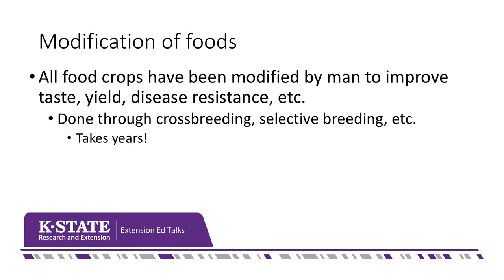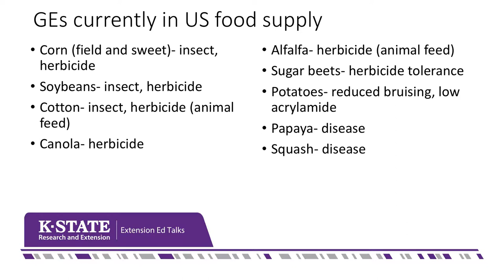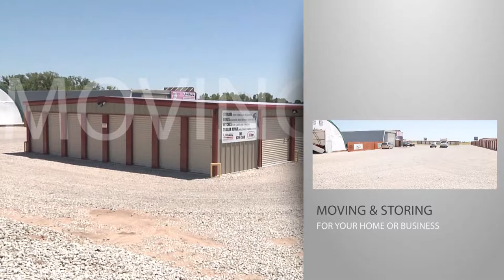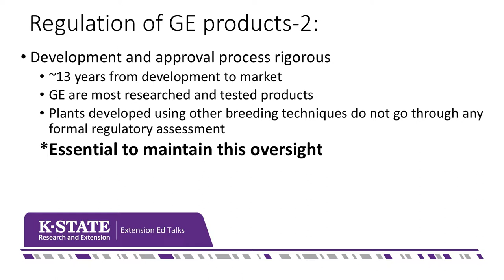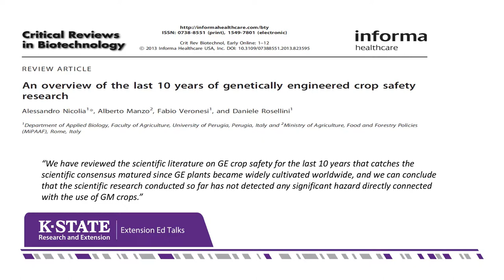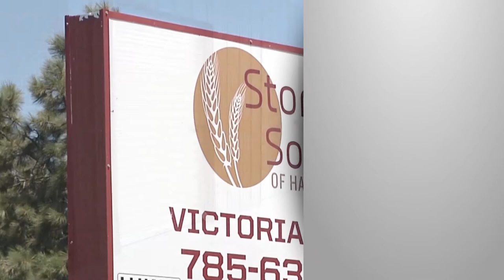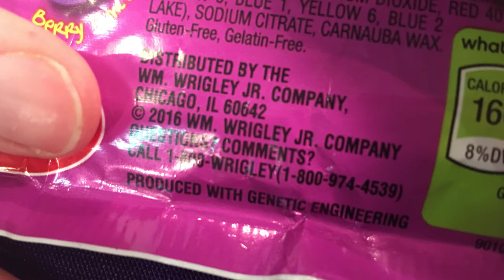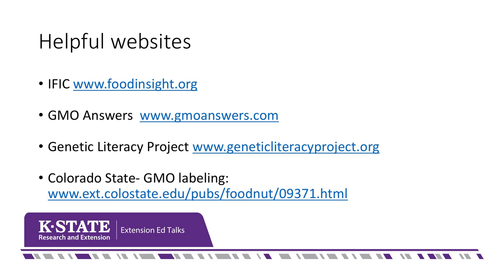Information on GMOs for Consumers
Londa Vanderwal Nwadike, PhD, State Extension Food Safety Specialist for Kansas State University and University of Missouri, presents research and educational facts about genetically engineered organisms for consumers.